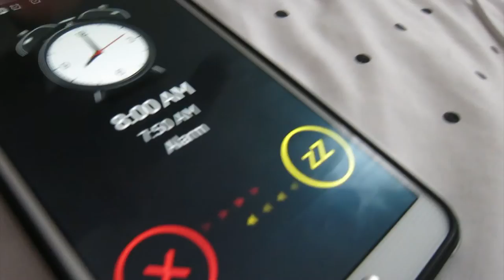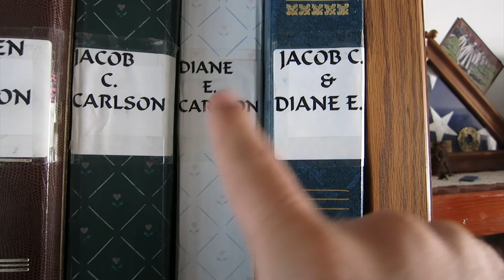THANKSGIVING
Check Out My Weekend Holiday Vlog #10 - Every year in my hometown a bunch of former high school football players gather Thanksgiving morning and play football for a couple of hours. This year I was able to join in on the fun. Afterward, I drove across Illinois all the way to the Mississippi River to meet up with the rest of my family at my grandma's house. It was a really great Thanksgiving. Check it out!

If you'd also like to partner with Dionite Studios like me you can do so here:

All videos are shot on a Canon S110, Canon T2i, Samsung Note 3, or GoPro Hero 3 and edited using Adobe Creative Cloud.